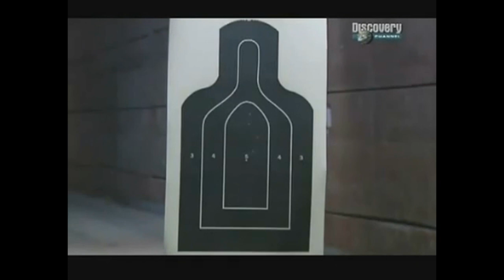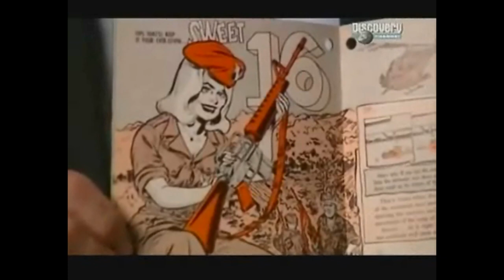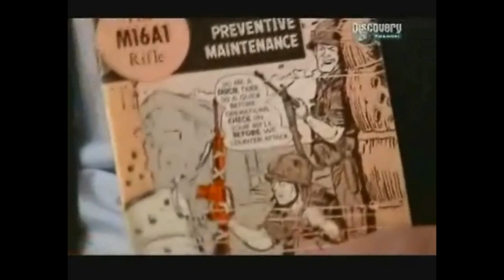M-16 vs AK-47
Reliable comparison done by professionals! The M-16 used in this comparison is the older M16A1.